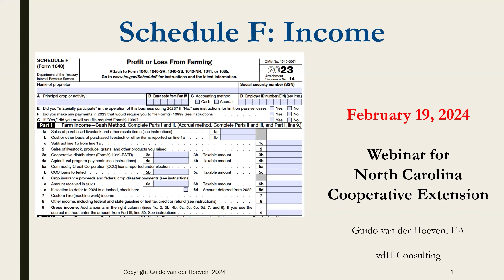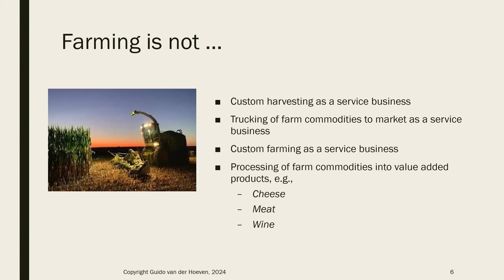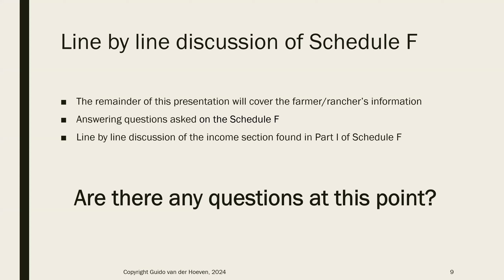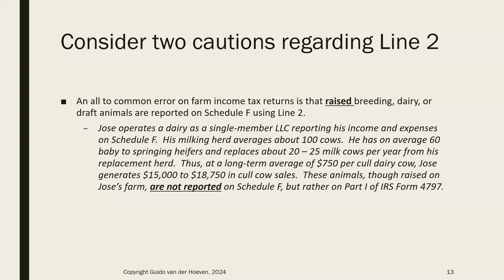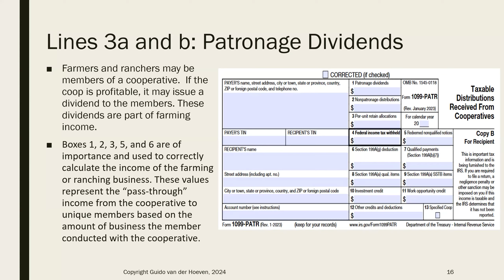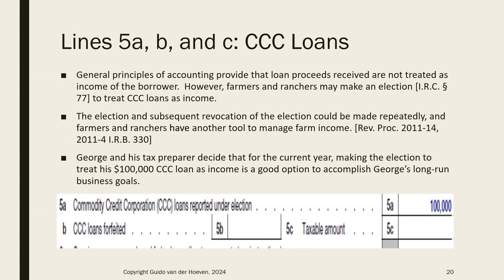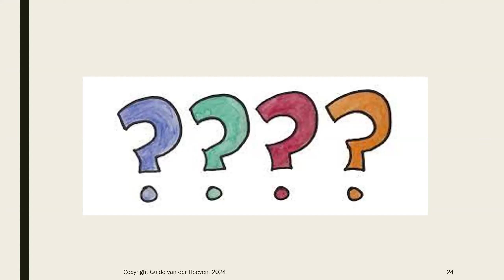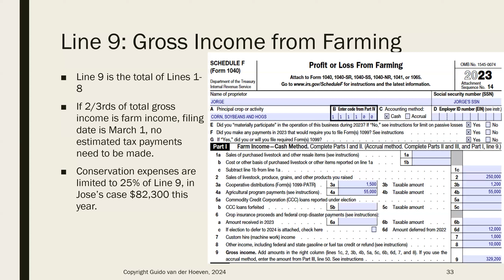Farm Tax Webinar: Schedule F Income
Farm tax webinar on Schedule F.